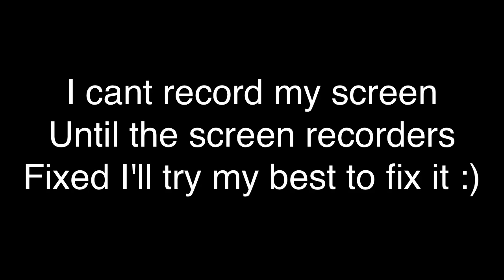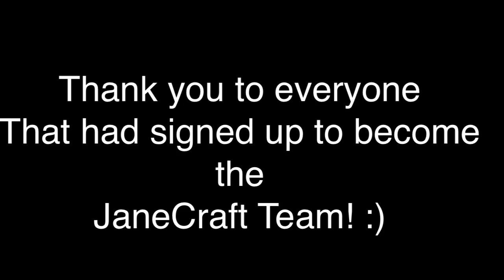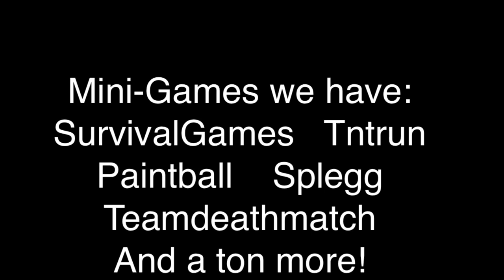Quick Update - Bad news